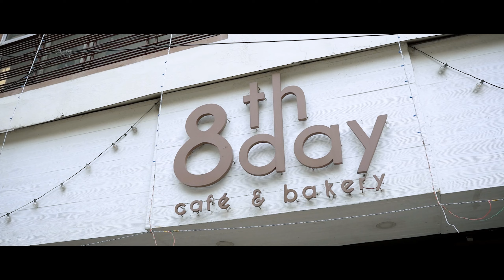𝐌𝐎𝐔𝐌𝐈𝐓𝐀 & 𝐀𝐀𝐒𝐇𝐀𝐘 | 𝐁𝐄𝐒𝐓 𝐂𝐈𝐍𝐄𝐌𝐀𝐓𝐈𝐂 𝐏𝐑𝐄 𝐖𝐄𝐃𝐃𝐈𝐍𝐆 𝟐𝟎𝟐𝟑 | 𝐀𝐒𝐀𝐍𝐒𝐎𝐋 | 𝐓𝐇𝐄 𝐏𝐀𝐋𝐀𝐍𝐐𝐔𝐈𝐍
THE PALANQUIN

p r e s e n t s

D.O.P. | Post Processing | Colour :  JAYDEEP NAG

Cinematography : JAYDEEP NAG
Photography : RUDRA PRATAP SEN
Location : Asansol

Production Assisted By : JAYDEEP NAG

★ 𝐂𝐫𝐞𝐚𝐭𝐢𝐯𝐞 𝐁𝐫𝐢𝐝𝐚𝐥 & 𝐎𝐭𝐡𝐞𝐫 𝐏𝐨𝐫𝐭𝐟𝐨𝐥𝐢𝐨 𝐬𝐡𝐨𝐨𝐭